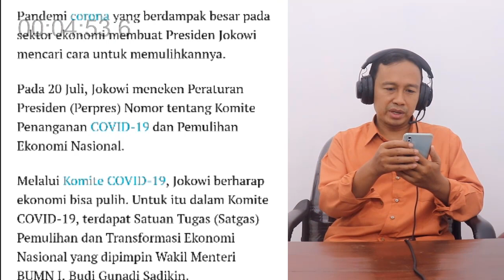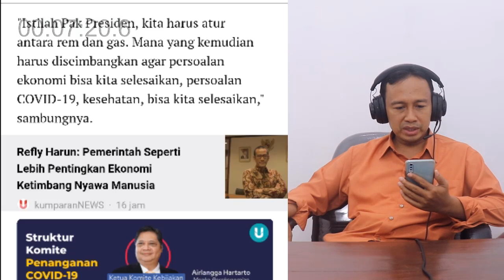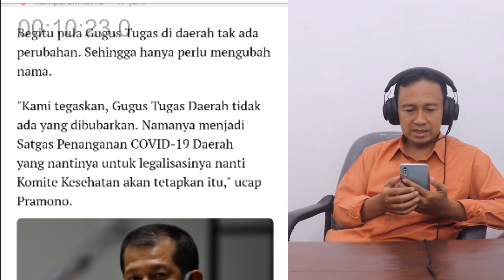OPTIMIS ATAU PESIMIS - JOKOWI BENTUK KOMITE TAPI BUBARKAN 18 LEMBAGA, APA BISA PULIHKAN EKONOMI ?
Jokowi setelah membentuk Komite COVID-19, ternyata ada 18 lembaga yang dibubarkan. Pembubaran lembaga berbentuk komite, tim hingga badan ini tertuang dalam Pasal 19 di Perpres yang mengatur Komite COVID-19.

Isu pembubaran lembaga ini sebenarnya sudah mencuat sejak pekan lalu. Saat itu, Jokowi menyebut, akan merampingkan lembaga yang ada agar bisa menghemat pengeluaran negara. Lembaga yang dibubarkan tersebut, kata Jokowi, akan dikembalikan pada lembaga induk yang jadi kewenangannya.